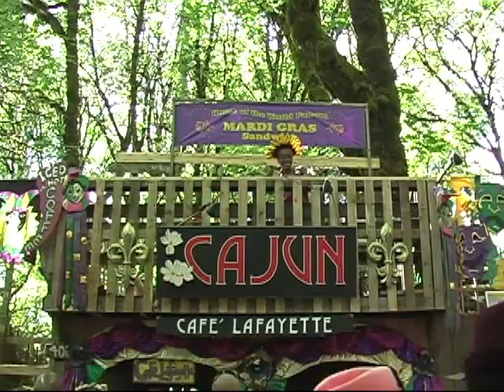Cafe Lafayette at the Oregon Country Fair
Interview with Sherry Fisher of Cafe Lafayette at the Oregon Country Fair.  Video by Bob Nisbet